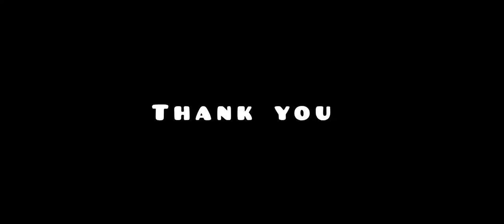eFootball My first Game play 6-0 ..... Team-- PSG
eFootball version 7.6.0, Updated on Jun 6, 2023, offered by KONAMI released on May 23, 2017.

.Pes 2023
# eFootball